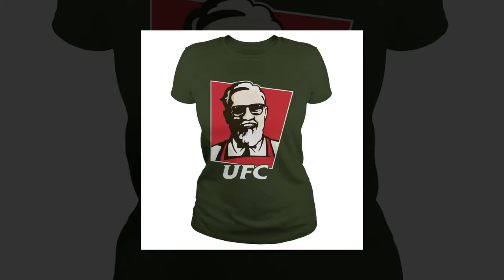Cute KFC UFC Funny McGregor Shirt, Hoodie, Tank top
The UFC doesn’t want integrity, they want money. They want to see excitement which I believe Connor gives. That’s the reason Wanderlei Silva always gets a fight before even though he always loses in his last 10 fights. MMA is the business so if they don’t earn, they fold. Love him or hate him they are cash cows like Rousey, Jones b4, and American gangster.